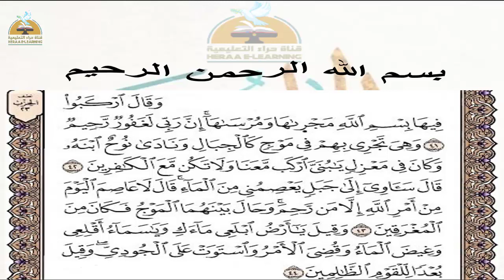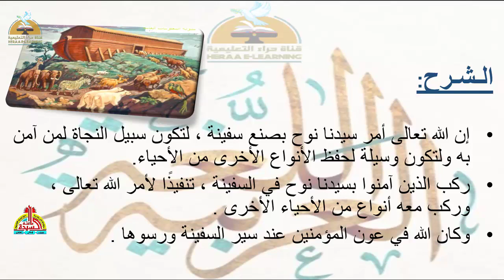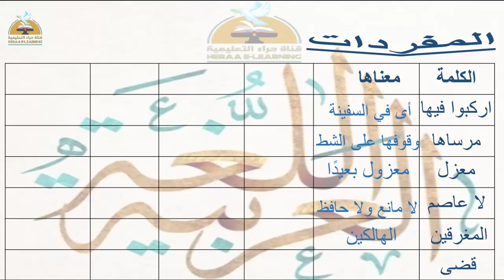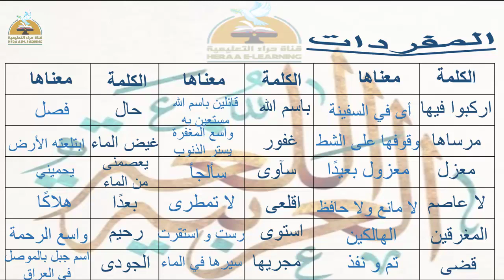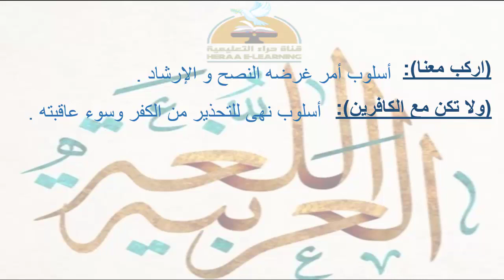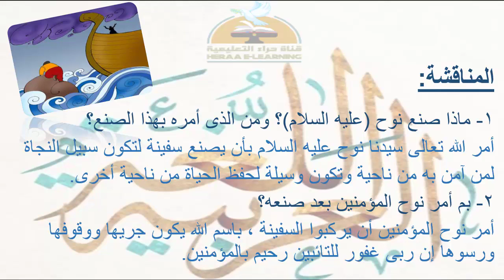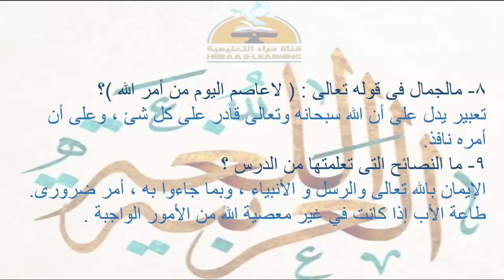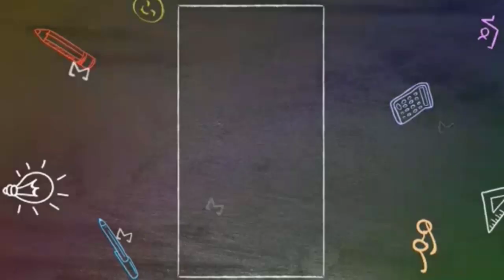نصائح اب - لغة عربية - سادسة ابتدائى#قناة_حراء_التعليمية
نصائح اب - لغة عربية#السادس_ الإبتدائى